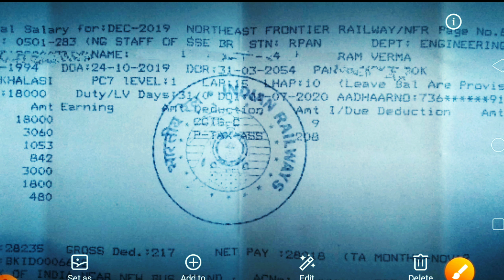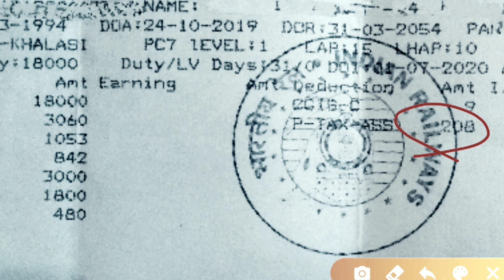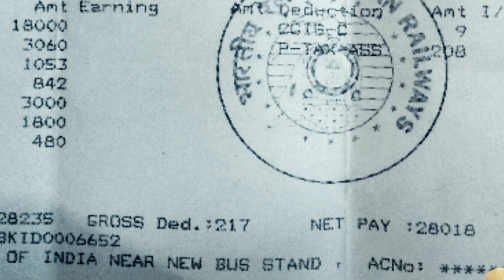RRB GROUP D/New Salary Slip | नए Joining वाले को ...Railway Group-D/my 1-sallery paysleep,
Railway Ntpc
Railway group d
Vide
How To Download Railway Salary Slip

How to use AIMS Portal | Railway Employee | Salary

railway payslips, payslip of railway

 employees, railway employee salary ...

RRB GROUP D New Salary Slip | नए Joining वाले को ...

RRB GROUP D | New Salary Slip | Big Changes | नए Joining ...

railway group d 1st salary slip ||1st month salary slip group d

railway group d salary | group d salary's
railway job salary, railway group d pay slip, railway group d promotion,